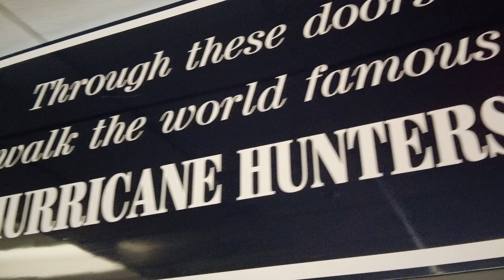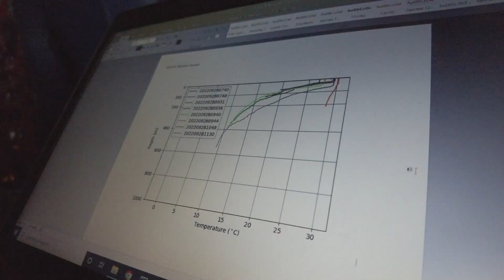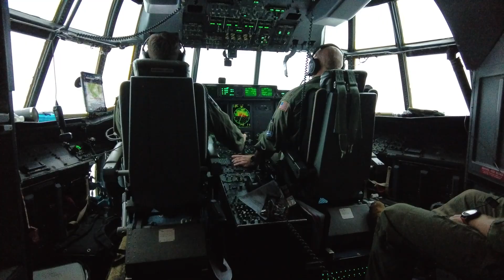TROPIC Mission into Hurricane Ian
Capt. Beth Sanabia, a professor at the U.S. Naval Academy, and midshipmen participating in her Training and Research in Oceanic and Atmospheric Processes in Tropical Cyclones (TROPIC) program flew into Hurricane Ian to collect data under the ocean for use in the predictions of future storms.